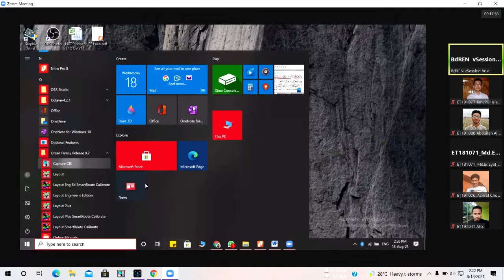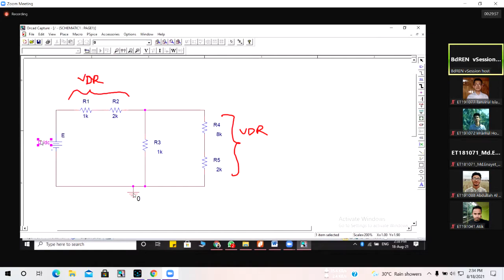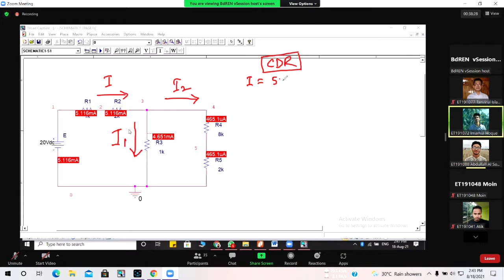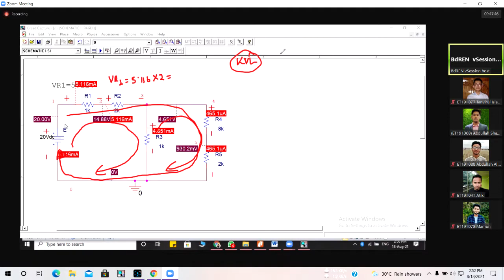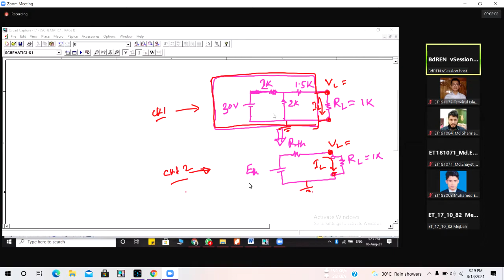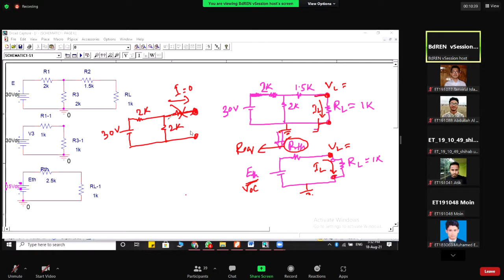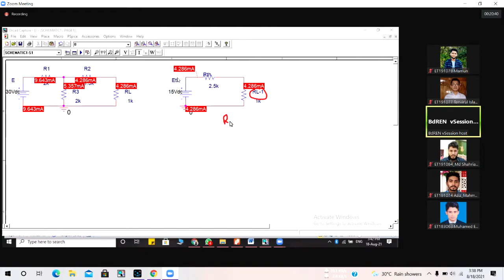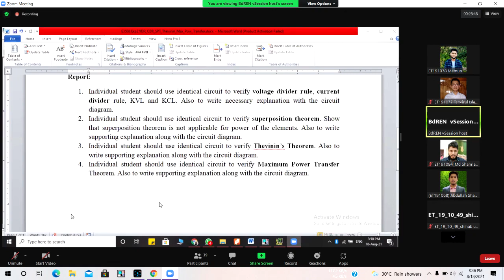MID-LAB CLASS 2 (EEE-3508) 18/8/2021